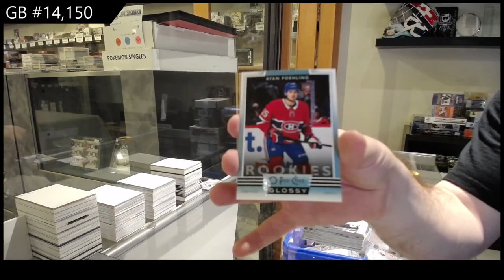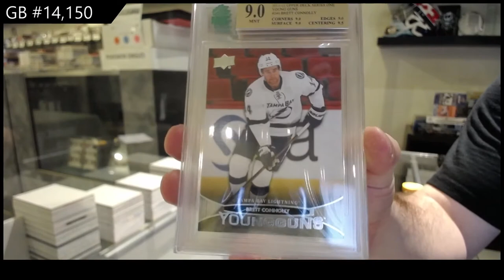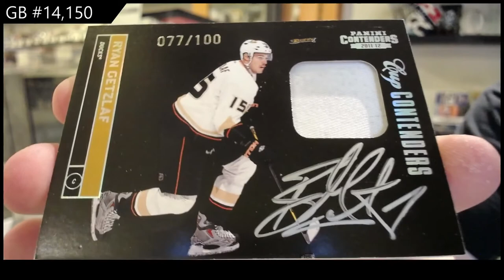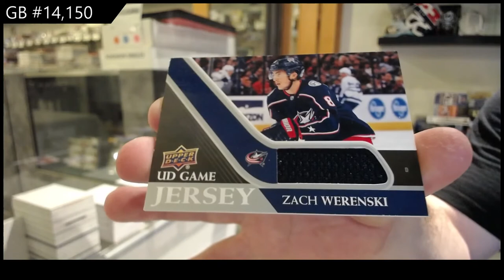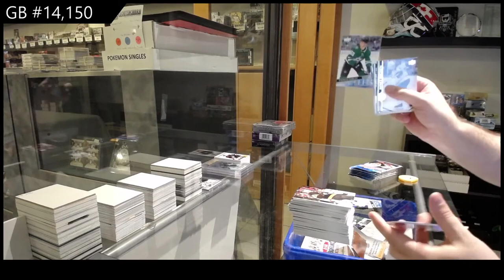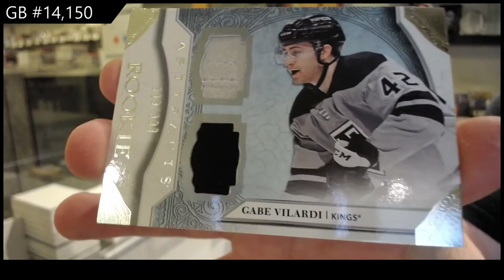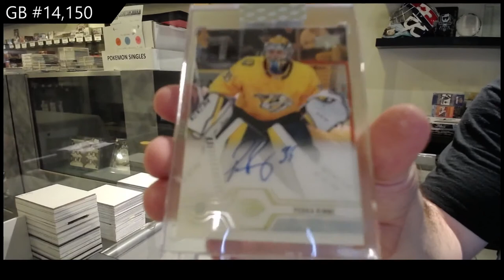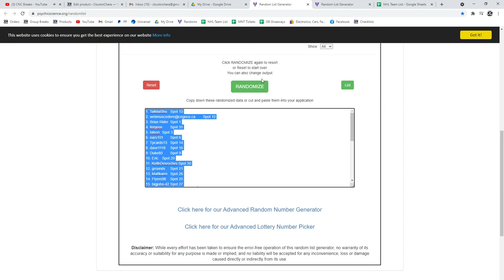Saturday Mix Hockey Box Break With Clear Cut - C&C GB #14,150